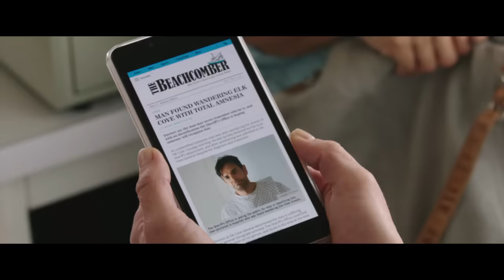Hombre al agua - Tráiler Oficial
¡Este 10 de mayo no se pierdan el estreno de Hombre Al Agua, la nueva comedia de Eugenio Derbez con Anna Faris, Eva Longoria, Omar Chaparro, Jesús Ochoa, Mariana Treviño, Cecilia Suárez, Adrián Uribe y Fernando Luján!  🛥️